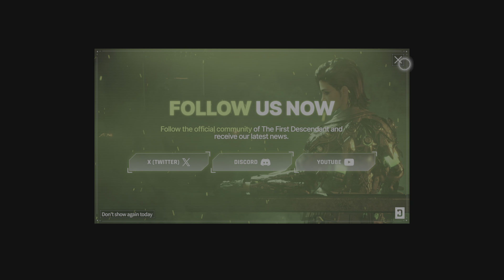The First Descendant AkaneSato85 OVA Part 0